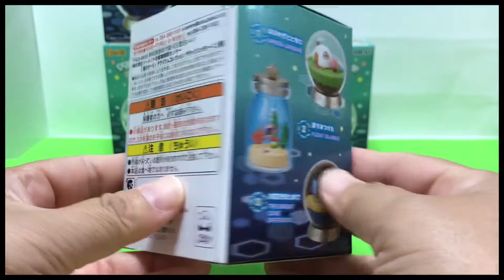【開封動画】星のカービィ テラリウムコレクション デラックスメモリーズ 全種類開けてみた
カービィ のテラトリウムコレクション　デラックスメモリーズ　全6種　開けてみた。
とても可愛いカービィ 達、家のインテリアとしても最高です。